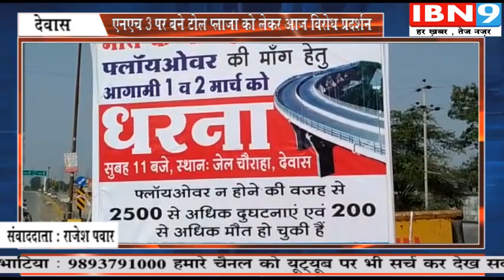टोल प्लाजा को लेकर आज विरोध प्रदर्शन | देवास न्यूज़ | IBN9 02 MARCH